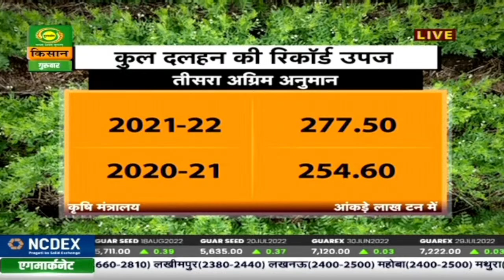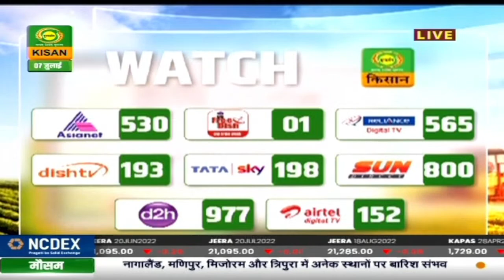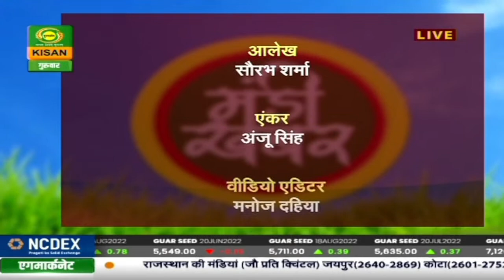मंडी खबर : बाजरे की पैदावार में कमी का अनुमान